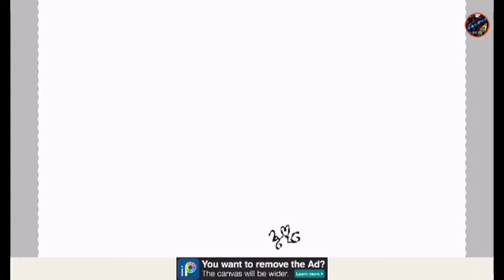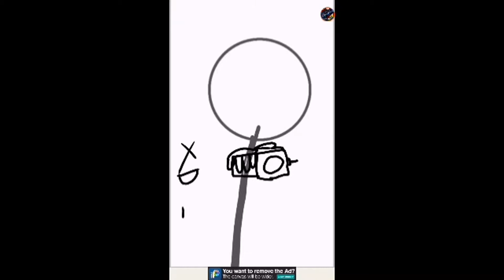to my friends. and btw the song is called knock knock. =3